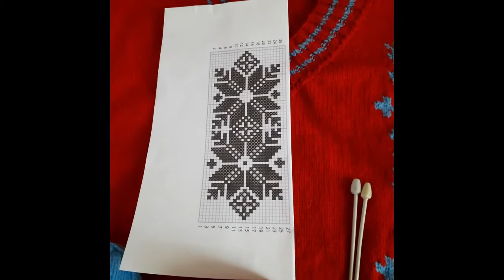Pull homme sans manches T 50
Dans cette vidéo je vous explique comment faire un pull homme sans manches en jacquard
 taille 50